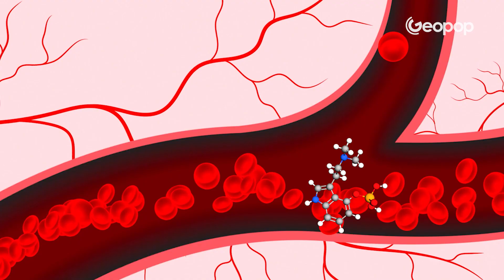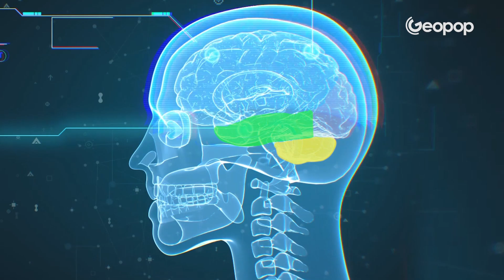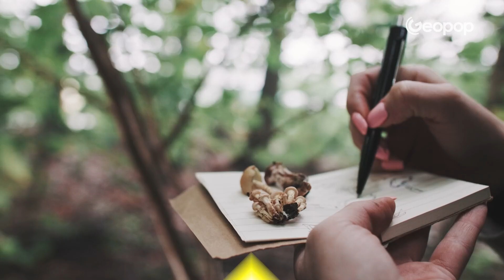What Effects do Magic Mushrooms have on our Brain? A Trip into Psilocybin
There are more than 200 species of hallucinogenic mushrooms that can give us a psychedelic trip, but what exactly happens to our body and brain when we take psilocybin? In this new episode of the series "The Effects of Drugs", dedicated to "magic mushrooms", created to raise awareness about the use of narcotics, we look in detail at the physical and biochemical effects of this psychotropic substance from a scientific point of view.

00:00 What are the effects of magic mushrooms?
00:30 The ancient origins of the use of mushrooms
01:10 What is special about these types of hallucinogenic mushrooms?
02:02 How psilocybin works
02:53 The effects on our brain
03:18 The beginning of the trip and the reasons for hallucinations
04:01 The unusual sense of serenity and connection with the universe
04:54 What does the intensity and duration of hallucinogenic effects depend on
05:23 Some studies on the therapeutic properties of psilocybin
05:50 Are hallucinogenic mushrooms toxic?
06:30 Use in the treatment of addictions
06:58 The risk of bad trips
07:47 The importance of set and settings
08:53 What we know about psilocybin to date